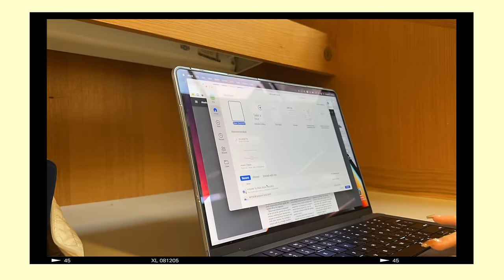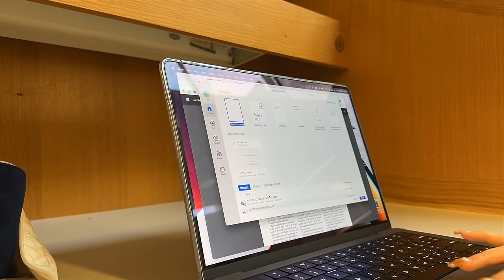STUDY VLOG to SKIP finals 📝⊹₊˚♡ all-nighter, extreme stress, study sessions 🧸🖇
hi guys!

this week was SO hectic, i cannot even begin to explain. there were so many things going on, and that i had to do both academically, professionally, and socially—i was spinning in circles. so, if this vlog was a bit all-over-the-place, that's why hehe. i hope you still enjoyed it, and that it gives you study motivation!

love you guys lots and happy holidays!

xoxo,
mia ♡

 ☁︎ faq ☁︎
birthday: april 24, 2002
ethnicity: vietnamese
equipment: iphone 14 pro max + final cut pro x
mbti: infj-t
uni: i don’t want to disclose the name of my school but i study in the us!
     depop: @mmiakim